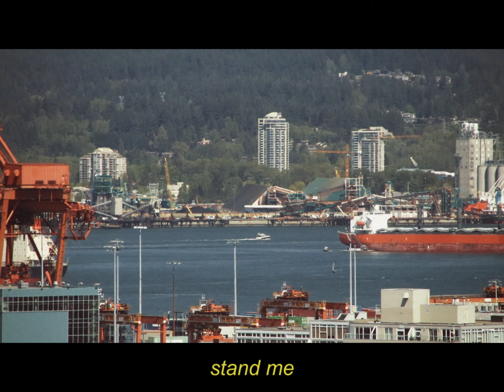lentra - rescue (angst cover)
do you remember when i got what i told you?
i can't live in a world, no, without you
i don't want what for it, baby, i want you
tell me you love me and girl, i will tell you
see you once and i tell you, "i love you"
i can't get clapped every time that you come through
i wrote a whole fucking album about you
i am the victim and you are the rescue

i am the victim, you are the rescue